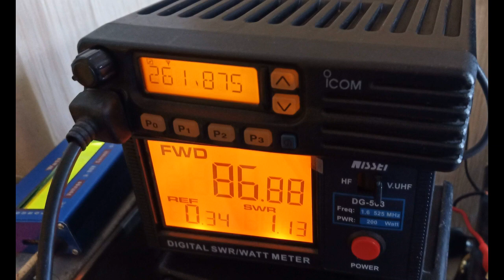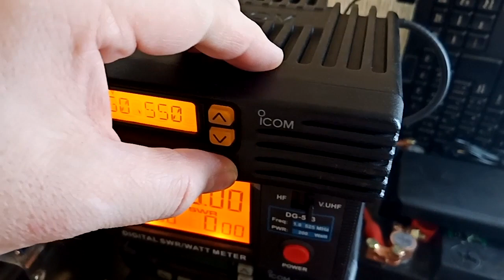Icom 85W on SATCOM